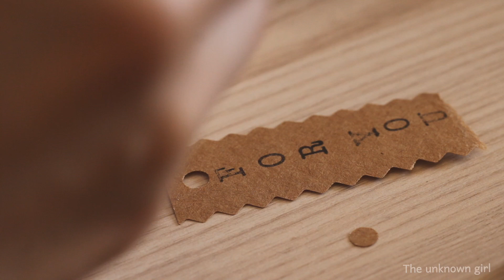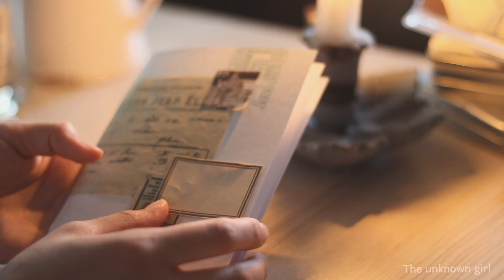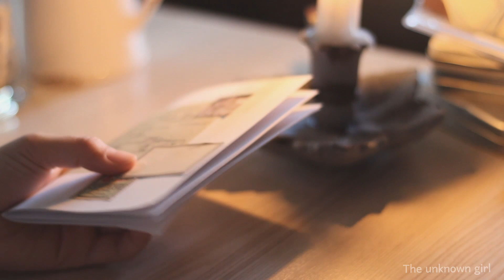#41 DIY vlog #6 : how to make pocket folder? | مجلد جيوب بطريقه مميزه، جورنال، ملصقات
صباح الخير يا رفاق اتمنى لكم يوما مبهجًا، آمل ان يبعث هذا الفيديو في نفوسكم الكثير من الراحه والهدوء .. واخيرا لا تسنوا الاشتراك لدعمي 💗

موسيقى بدون حقوق من📻:
Where i get my music:

اسئلة شائعه:
الكاميرا المستخدمة 📷: canon 2000d
المونتاج : بريمير
كيف تحصلون على معلومات اكثر عن الجورنال📔؟
 ابحث عن :
journal with me , travelers notebook

FAQ:
camera📷: canon 2000d
video editiing : adobe premiere